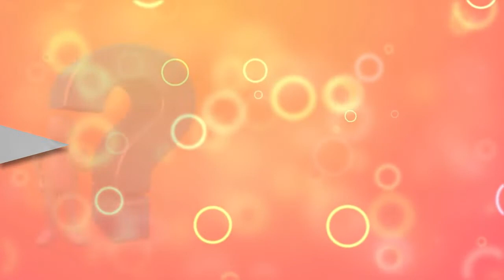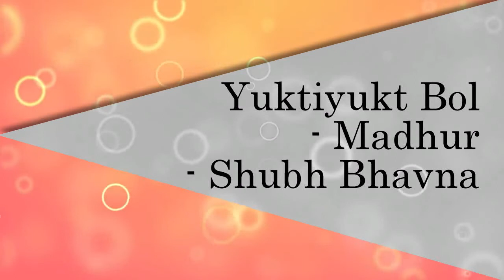Aaj ki Murli Essence | Sakar Murli Essence | 7 October 2019 (Super Fast Revision)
God's Most Elevated Versions for Today